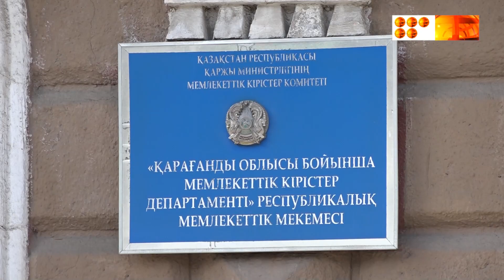Қарағанды ​​облысы аумағында тіркелген көлік иелерінің қарызы 2 миллиард теңгеден асты.